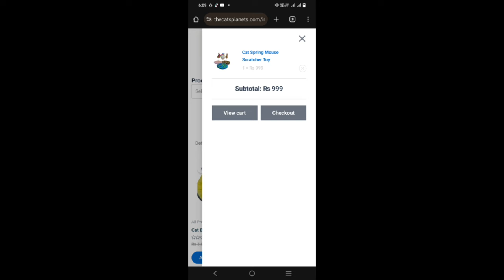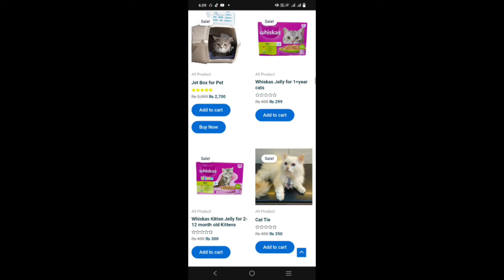Itni Sari Cats K sath daily hmari morning routine | Noor itne guse m q hai